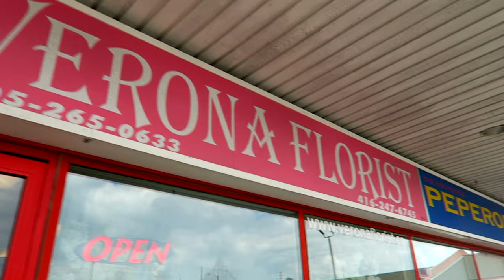She agreed to get MARRIED AGAIN?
My parents decided to get married again, it was a great party with family and friends.

Lavalier Microphone

Camera Tripod

GoPro 7

GoPro Accessories